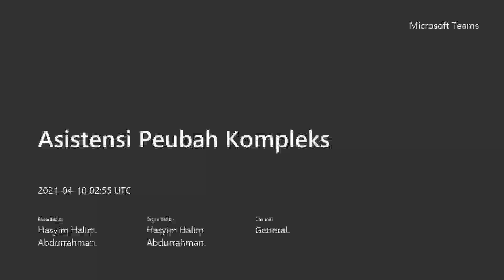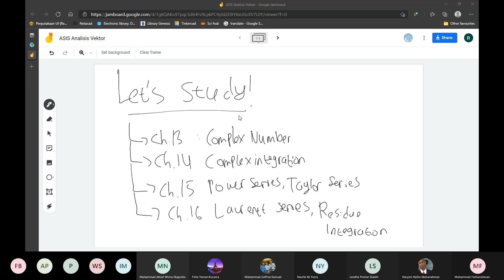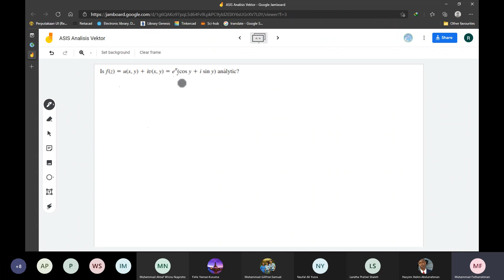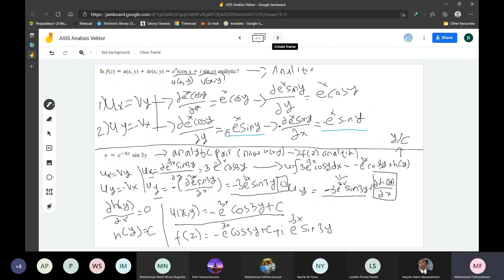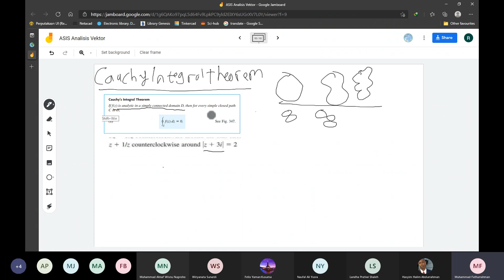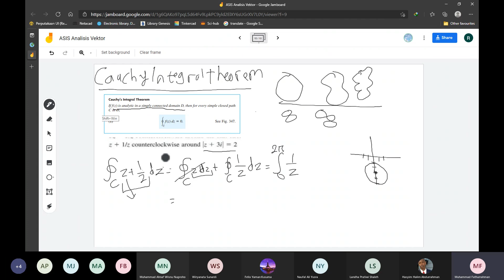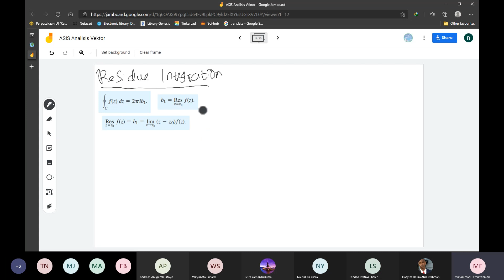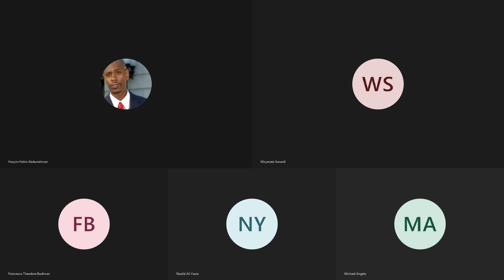Asistensi UTS Genap 2020 - Analisis Vektor dan Peubah Kompleks Part 1